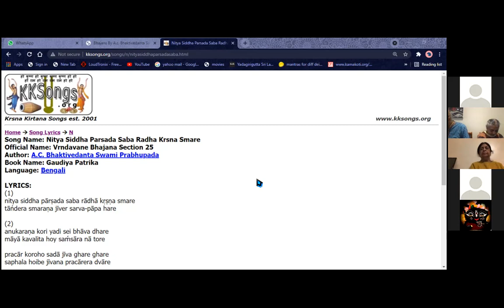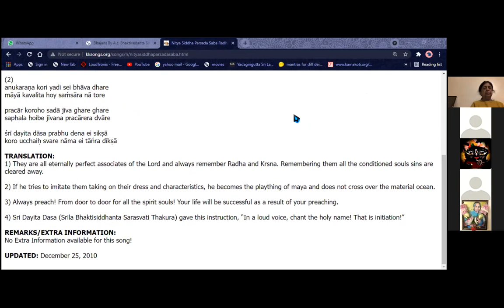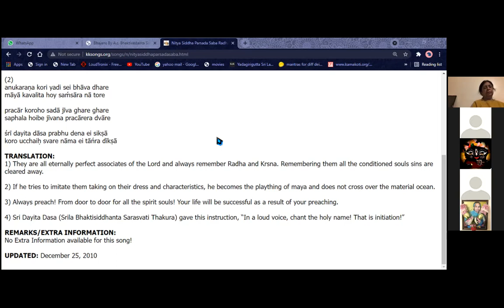LIVE: Markine Bhagavata Dharma poem by Srila Prabhupada (sung by Karuna Bhandar Devi) 09.11.2021